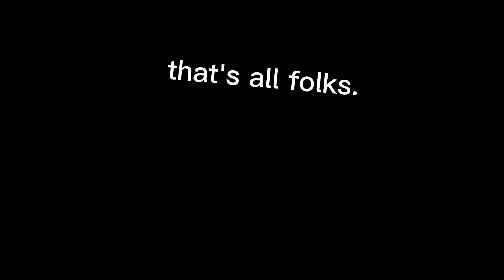jxnintro submission.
happy Easter everyone. this was a quick post I'm making an anmiatic with lore that I'm hoping will be out soon. I haven't been posting that much cuz it's been busy at school but I'm hoping that I can get back in the swing of things!

see you soonish!